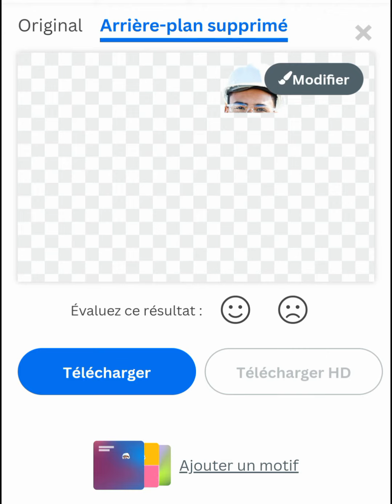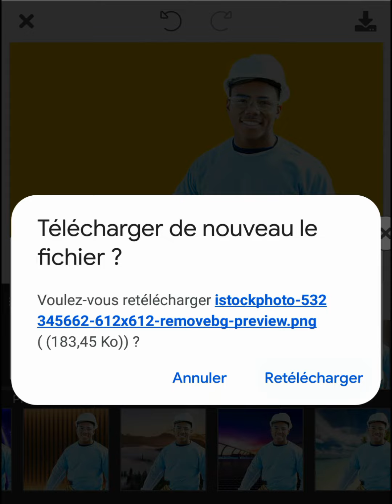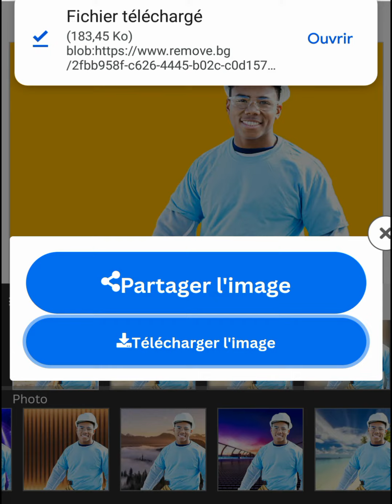👉 Comment supprimer l'arrière plan d'une image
Si vous souhaitez supprimer l'arrière plan de votre image, c'est possible sans difficulté. Il vous suffit de suivre les instructions dans l vidéo.

Je suis spécialisée dans la conception magnifique et dynamique de sites Web ainsi que dans l'amélioration des stratégies de marketing social. Contacter-moi maintenant pour en savoir plus ! WhatsApp